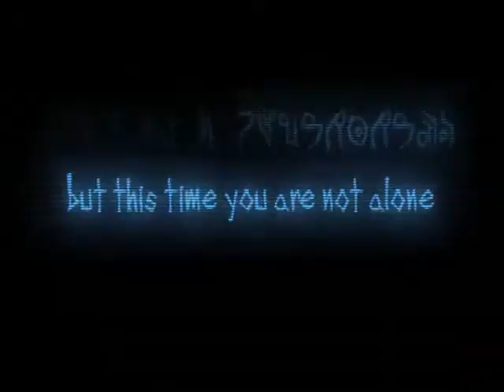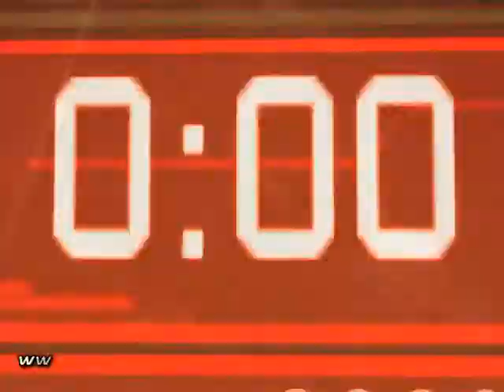[P/3]死亡空間2 多人模式 宣傳視頻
恐怖求生游戏续作《死亡空间2》将于2011年1月25日上市。本作故事发生在《死亡空间》第一作剧情的3年之后，但是主人公Isaac并没有多少时间可以放松。虽然他...